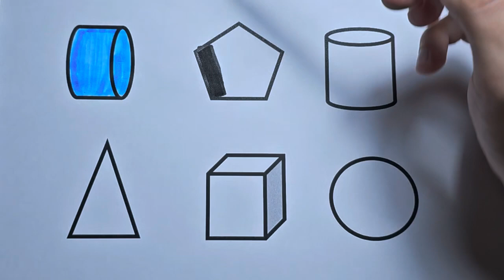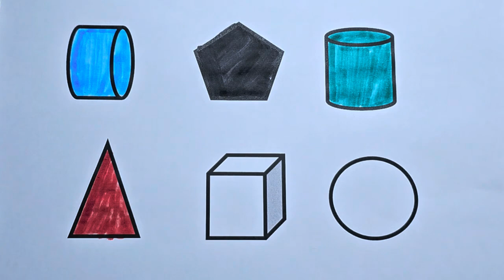Preschool Learning Videos Let's Learn Geometric Shapes Educational Videos for Kids